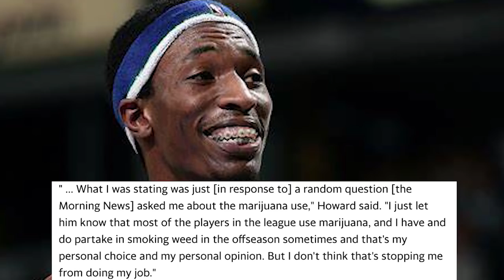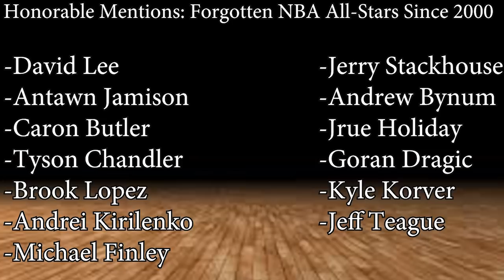The 20 Most Forgotten NBA All-Stars Since 2000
Please let me know which design options you guys like best. 0:19 to 0:52!

Since 2000, many former all-stars have been forgotten while a lot of them made the all-star team only once. Here are the 20 most forgotten NBA All-Stars since 2000!

Sources: Basketball-Reference.com